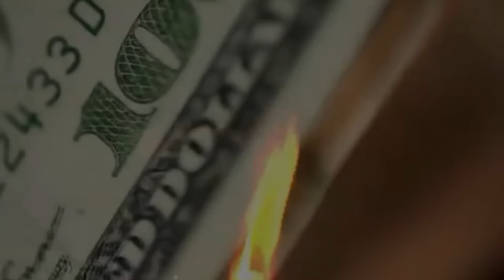Vyacheslav Glazkov vs. Charles Martin Highlights 2016 (Promo)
Vyacheslav Glazkov vs. Charles Martin Highlights

Vyacheslav Glazkov vs. Charles Martin 2016

Vyacheslav Glazkov vs. Charles Martin Fight